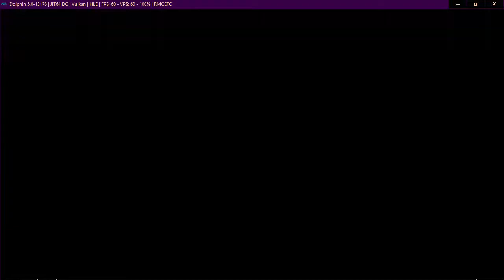Neptune777 Forza MAX Origins 07 02 2021 020